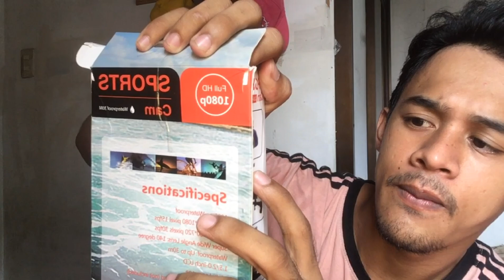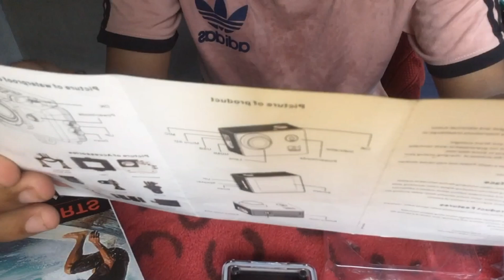UNBOXING SA BAGONG CAMERA( SPORTS CAM HD 1080p REVIEW) | STEVEN LETADA BARNES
Itong Sports cam ay nabili ko sa limitted shop, May page sila sa facebook. So bali 1,200 yang sportscam and may free Memory sabi nila pero pag dating sa akin wala naman pala.. Huhu So yun na scam ako😪

         "DON'T VLOG for VIEWS, VLOG for your VIEWERS"